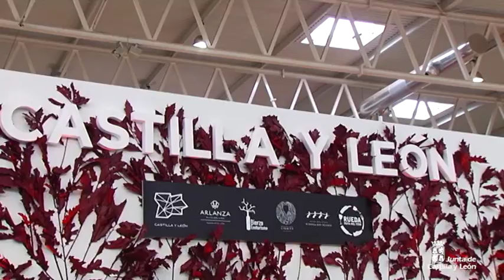Programa de Promoción de Turismo Gastronómico de Castilla y León 2017-2018